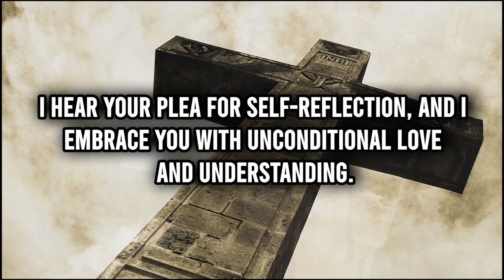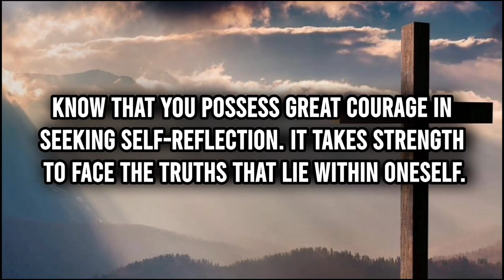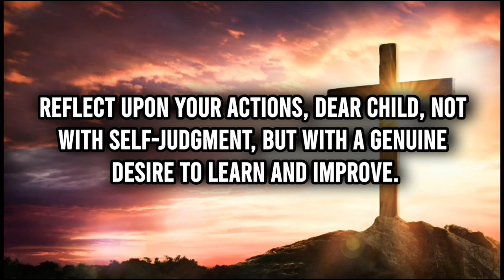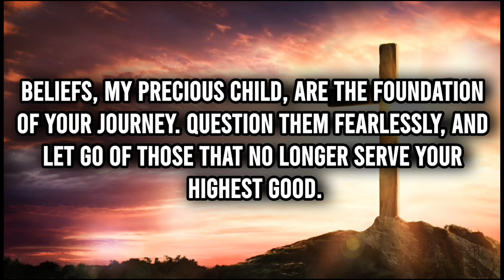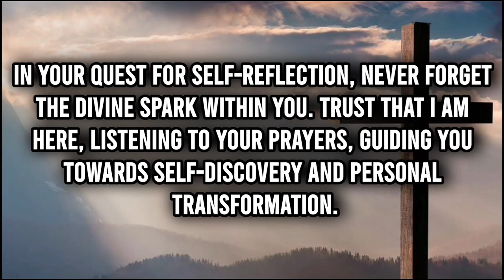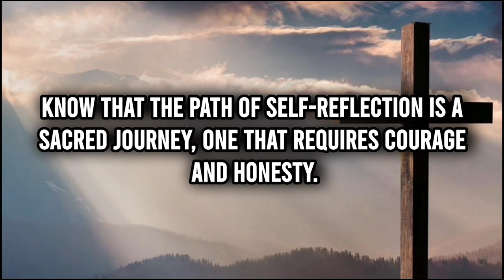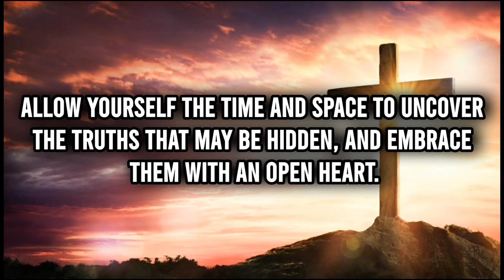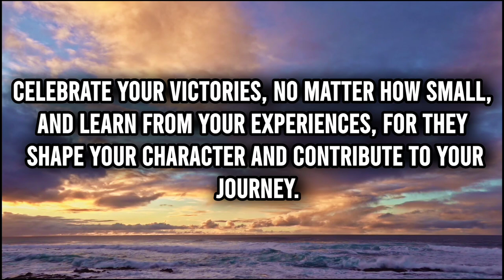🔴Jesus: I'll Be Sad If You Skip This Message | DMFY-256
This Video Includes All These Searches👇
1. God Message for you today
2. God's Message for me
3. God jesus message
4. Urgent Message from god
5. God's Message for you
6. Jesus Message
7. God Message
8. God's Message
9. Message for God
10. God Message today
11. God Blessing Message
12. God thought
13. Message from the universe
14. Universe Message
15. Lord Message
16. God say to me
17. Urgent god Message
18. Law of attraction
19. God helps
20. Jesus christ
21. Faith quotes
22. bible quotes
23. God say